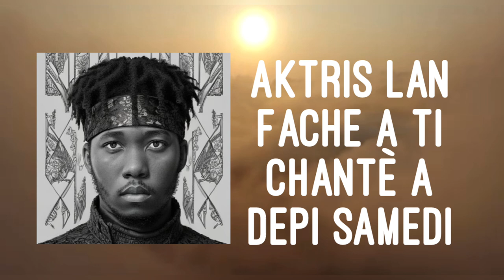Kadda Sheekoff INFO: Fednaelle ak Wender fache depi Samedi